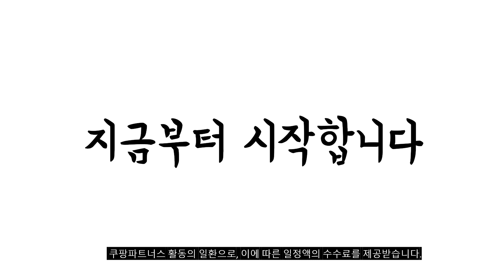2024년 가성비대박 갈비탕 추천순위 TOP10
❤️❤️❤️ 갈비탕 구매 가격 평점 리뷰 정리해 봤어요! ❤️❤️❤️

[00:06]
10위. 사미헌 한끼 갈비탕 (냉동) 700g 4팩 [32,040원]

[00:11]
9위. 곰곰 갈비탕 600g 10개 [31,230원]

[00:17]
8위. 해화당 이영자의 뼈없는 갈비탕 900g 5개 [40,900원]

[00:22]
7위. 곰곰 갈비탕 600g 4개 [17,360원]

[00:28]
6위. 사미헌 갈비탕 (냉동) 1kg 1개 [13,000원]

[00:33]
5위. 사미헌 한끼 갈비탕 (냉동) 700g 2팩 [17,520원]

[00:39]
4위. 사미헌 갈비탕 (냉동) 1kg 2개 [25,220원]

[00:44]
3위. 삼원가든 뼈없는 갈비탕 (냉동) 700g 6팩 [35,900원]

[00:50]
2위. 삼원가든 뼈없는갈비탕 700g 2개 [17,800원]

[00:55]
1위. 곰곰 갈비탕 600g 5개 [16,100원]